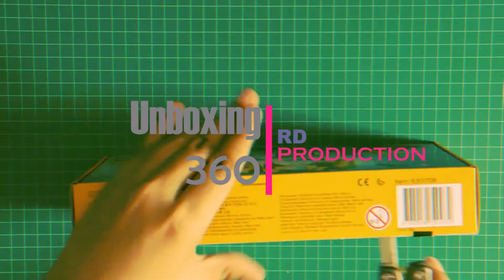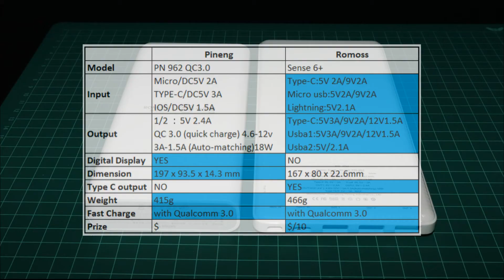Romoss Sense 6+ vs Pineng Power bank PN 962 QC3.0